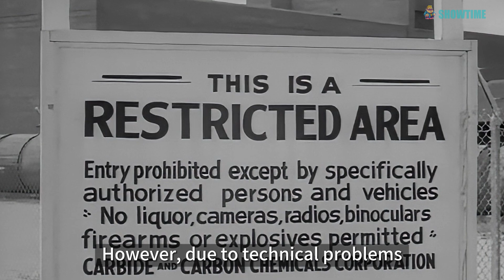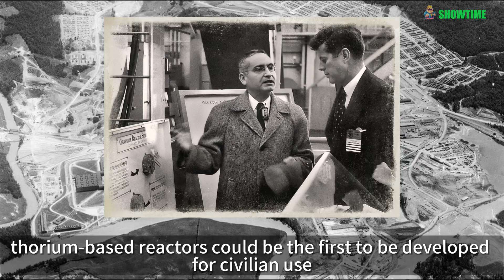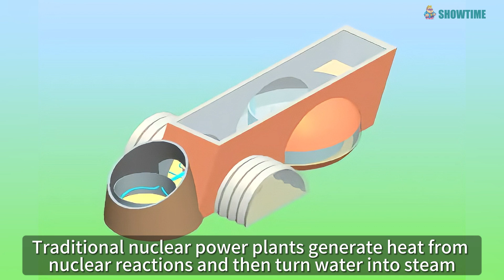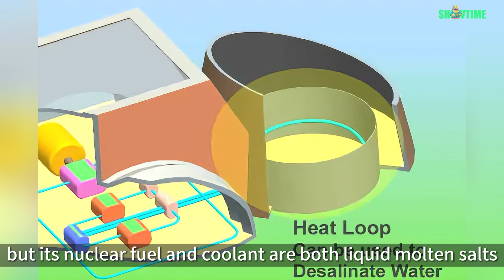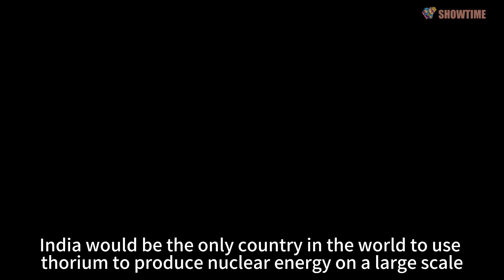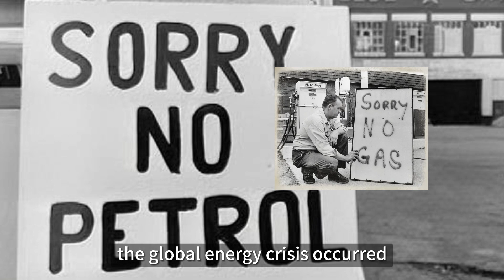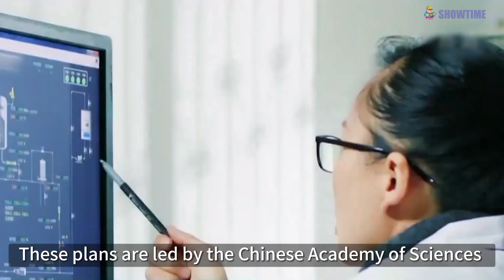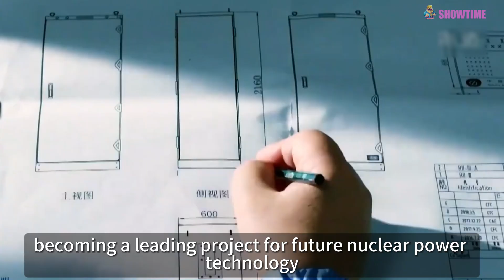World-Leading Nuclear Achievement Thorium-Based Molten Salt Reactor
China is building first fourth-generation molten salt nuclear reactor with a thorium-based fuel in Wuwei, Gansu.